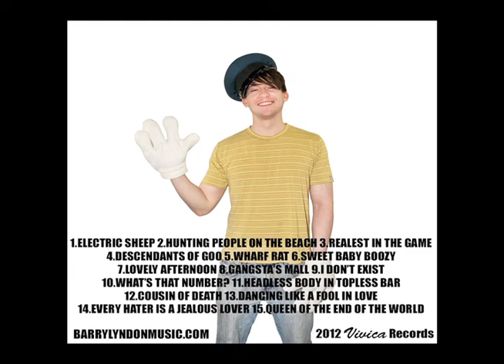Dancing Like a Fool in Love (audio only)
From: Gore Mansion (2012, Vivica Records)